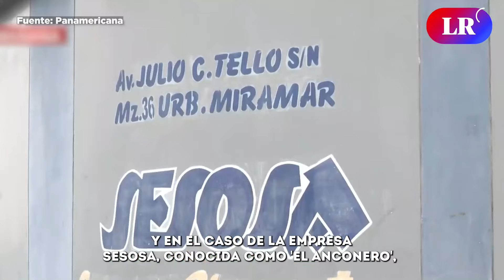Choferes de ‘LOS LORITOS’ y ‘ANCONEROS’ suspenden servicio por EXTORSIÓN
Transportistas piden declarar en emergencia el cono norte y denuncian extorsiones de grupos criminales. Desde el 18 de septiembre, más de 70 buses, incluidos Los Loritos y Sesosa, suspendieron operaciones tras constantes amenazas y atentados.

▶️ CAÍDA de PARADERO deja 4 HERIDOS en cruce de avenidas GRAU con HUÁNUCO en el Cercado de Lima